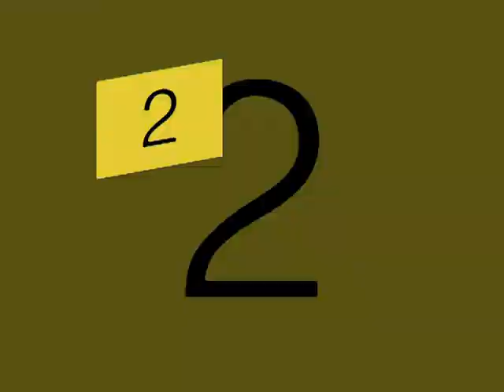Boycott Israeli Dates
This Ramadhan, DON'T break your fast with Israeli Dates.